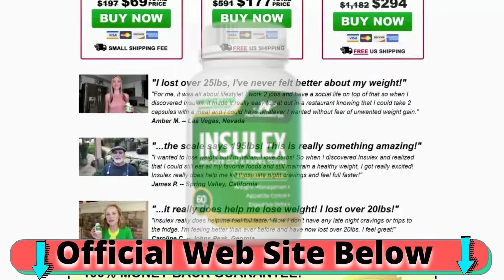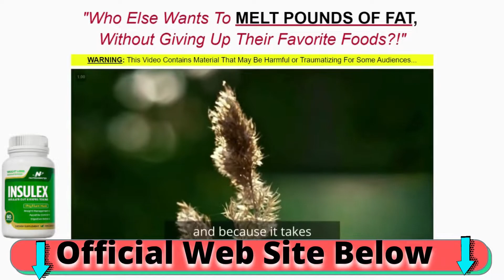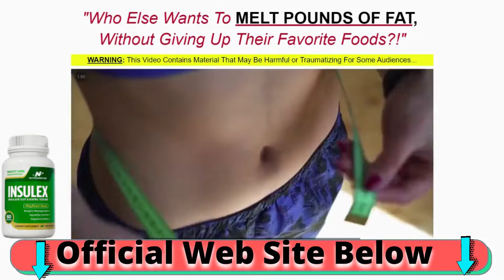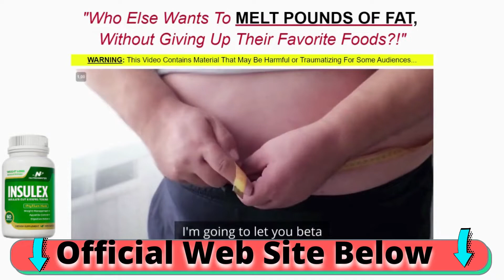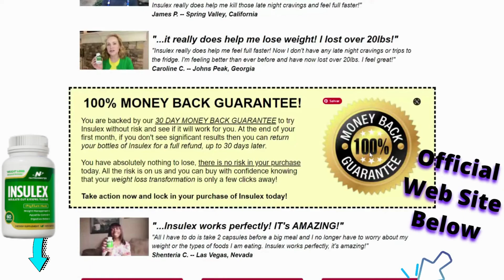INSULEX all de truth about this product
Does Insulex safe?

 Are there any recurring billing charges or fees?

No. We do not have any recurring billing, autoship, or anything like that. All your payments today are a one time fee, you will never be charged a monthly fee unless specifically noted.

 How many bottles of Insulex should I order?

We recommend ordering a 6 PACK of Insulex because 1 bottle is good for about a 1 month supply. People who take this supplement for longer periods of time, tend to lose more weight than those who only ordered a 1 or 3 month supply. How committed are you to losing the weight once and for all?

 How fast will I receive my order?

Orders are typically received within 1-7 days of payment confirmation. We ship orders 7 days a week, 365 days per year by FedEx, USPS, or UPS depending on what will result in the fastest arrival time for you.

 What if Insulex does not work for me?
It's okay if you are skeptical, most people are at first. That means that you have a full 30 days to try Insulex without risking anything. If you don't get results, you can get a refund. It's that simple.

 Where is Insulex manufactured?

Right here in the USA! We use a top of the line FDA approved facility along with GMP (good manufacturing practice) to ensure that every capsule you take is of the absolutely highest quality!